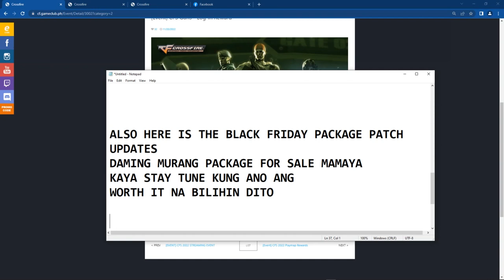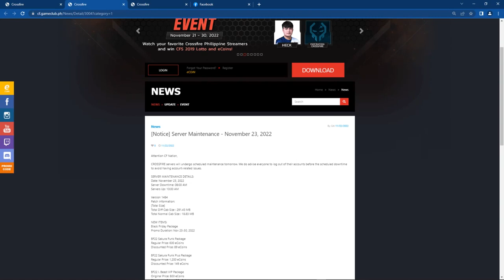LOG IN CFS GUNS REWARDS NOT INSERTED & BLACK FRIDAY PACKAGE PATCH UPDATES CROSSFIRE PH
Today is Wednesday, November 23, 2022 and CrossFire Philippines just had its regular maintenance day every two weeks today. For today's latest updates Crossfire Philippines released the new Angelic Beast Lapis Lotto. I will show you the latest updates in this video and I am also going to spin the new Lapis Lotto. I managed to win a permanent lotto and I hope I can win the rare M82A1-Barrett-Angelic Beast VIP. The lapis lotto is a very hard to win VIP and you will spend a lot in order to win it. There is also a new map today in Crossfire Philippines and this is the new Super Rush Map. In this video I am going to show you the new Black Friday Package Patch updates. I will also do a report on the CFS Guns Log In Rewards not being inserted in the storage of my account. Watch later for the new updates and this is only a preview on the patch updates. Thank you and Stay Safe at Home. Stay tune for more uploads and updates next time.